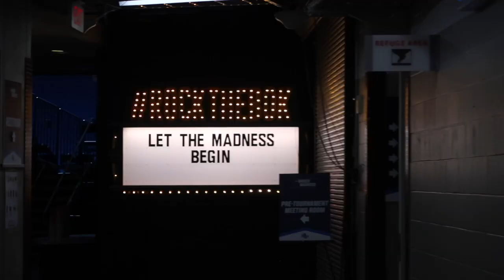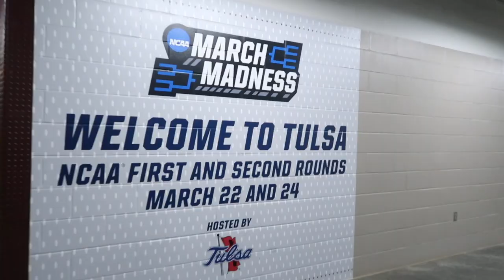CHEERING AT MARCH MADNESS!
Follow along on a weekend adventure to Tulsa, Oklahoma to cheer on the Norse Men's Basketball Team from Northern Kentucky as we play Texas Tech in the first round of the NCAA Tournament!